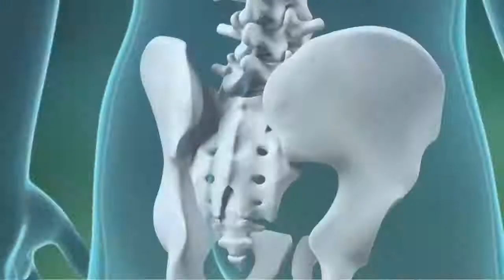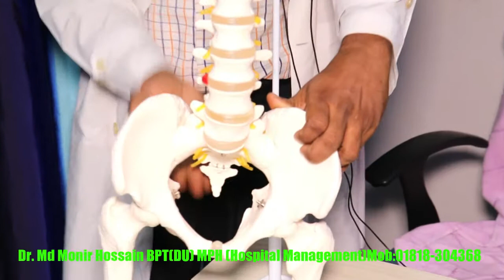মলদ্বারে পেছনের ব্যথা দূর করা উত্তম পরামর্শ || মলদ্বারের ব্যথা থেকে মুক্তি || What is Coccydynia?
In This Video: মলদ্বারে পেছনের ব্যথা দূর করা উত্তম পরামর্শ || মলদ্বারের ব্যথা থেকে মুক্তি || What is Coccydynia?

আসসালামু আলাইকুম,
এই ভিডিওতে আমরা আলোচনা করবো মলদ্বারের পেছনের ব্যথা, যা কোক্সিডাইনিয়া নামে পরিচিত, দূর করার উত্তম পরামর্শ নিয়ে। যদি আপনি বা আপনার প্রিয়জন এই ধরনের ব্যথায় ভুগছেন, তাহলে এই ভিডিওটি আপনাদের জন্য অত্যন্ত উপকারী হতে পারে।

✍️ ভিডিওর বিষয়বস্তু:
      💨কোক্সিডাইনিয়া (মলদ্বারের পেছনের ব্যথা) কী?
      💨মলদ্বারের পেছনের ব্যথার সাধারণ কারণসমূহ
      💨ব্যথা দূর করার কার্যকরী পরামর্শ
      💨ব্যথা থেকে মুক্তির উপায়
      💨ঘরোয়া প্রতিকার এবং ফিজিওথেরাপি

☑ আপনাদের প্রশ্ন ও মতামত আমাদের সাথে শেয়ার করুন। ভিডিওটি ভালো লাগলে লাইক, কমেন্ট, এবং শেয়ার করতে ভুলবেন না।
   👉আশ্-শাফী ফিজিওথেরাপি কেয়ার।
   👉ভাটারা রোড,নতুন বাজার,ঢাকা।
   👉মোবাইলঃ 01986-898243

🔰রোগী দেখার সময়সূচী ✍
💨শুক্রবার সহ প্রতিদিন বিকাল ০৫:০০ টা থেকে রাত ১০:০০ টা, এছাড়াও সকালে আসতে চাইলে অবশ্যই একদিন   আগে  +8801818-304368 \ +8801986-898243 এই নাম্বারে কল দিয়ে সিরিয়াল নিয়ে আসবেন|

🔰কিভাবে আমাদের চেম্বারে আসবেন!
💨আশ্ শাফী ফিজিওথেরাপী কেয়ার, প্লট নং-১২৭২ (ছামির উদ্দিন মার্কেটের সামনে) ভাটারা রোড,        নতুন বাজার, ভাটারা, ঢাকা-১২১২ । ১০০ ফিট রাস্তার পাশে বায়তুল মামুর মসজিদ সংলগ্ন  রাস্তা দিয়ে এসে ভাটারা রোডে ঢুকে সামান্য পূর্ব দিকে আসতে হবে ।

✅আমরা দক্ষ ফিজিওথেরাপিস্ট ও অত্যাধুনিক মেশিনের সাহায্যে যন্ত সহকারে চিকিৎসা সেবা প্রদান করে থাকি। 🏠 এছাড়াও আমাদের হোমসার্ভিসের সুব্যাবস্থা রয়েছে।

💨Ash-Shafi Physiotherapy Care YouTube channel is an open platform for people to get general knowledge.
✅Address: Plot1272, Chamiruddin Market , Vatara, Notun Bazar, Dhaka-1212

📶 My fd id : md monir hossain

মলদ্বারের ব্যথা কমানোর উপায়,মলদ্বারে ব্যথা হলে করণীয়,মলদ্বারে ব্যথা ও এনাল ফিশার??,
মলদ্বারে ব্যাথা,মলদ্বারে ব্যথা ও এনাল ফিশারের,মলদ্বারে ব্যথা,এনাল ফিসার এর ঔষধ মলদ্বারে ব্যথা হয় কেন,মলদ্বারে জ্বালাপোড়া করে কেন,মলদ্বারে ক্যান্সারের চিকিৎসা,পেটের ব্যথার চিকিৎসা,মলদ্বারে রক্ত পড়া,মলদ্বারে ক্যান্সার,অর্শ রোগ থেকে মুক্তির উপায়,মলদ্বারের বিভিন্ন রোগ ও তার প্রতিকার,মলদ্বারে রক্তক্ষরণ ও চিকিৎসা,মলদ্বারে ক্যান্সার ও তার চিকিৎসা,মলদ্বারে জ্বালা
whatiscoccydynia? whatistailbonepain whatiscoccydynia?and